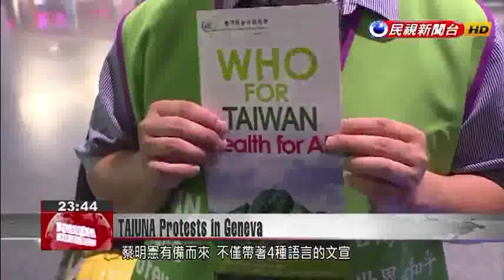NGOs go to Geneva to protest Taiwan’s exclusion from the WH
Members of an NGO devoted to raising awareness of China''s exclusion of Taiwan from the World Health Assembly departed for Geneva yesterday to protest outside the WHO offices ahead of the assembly''s opening on May 21. Even though Taiwan was not invited to take part in the WHO''s governing forum due to China''s blockade, many countries have voiced support for Taiwan''s participation as an observer. Loudly shouting slogans, members of the Taiwan United Nations Alliance departed Taiwan for Geneva to protest outside WHO headquarters ahead of the World Health Assembly.  \Michael TsaiTaiwan United Nations Alliance PresidentSince so many countries including the US, Japan, Canada, and European Union have all passed resolutions supporting Taiwan’s participation in the WHA, we hope the Legislative Yuan in the next few days will pass a resolution as soon as possible supporting Taiwan’s inclusion in the WHO. Tsai came well prepared. He did not only take along promotional materials in four different languages, but also a letter addressed to the WHO’s Director-General, DrTedrosAdhanom. He also thinks President Tsai Ing-wen should hold an international press conference in Taiwan. Michael TsaiTaiwan United Nations Alliance PresidentBecause of China’s ruthless suppression, its brutal suppression, we need even more the Taiwanese people and the President of the Taiwanese government to hold an international press conference and express the voice of the people of Taiwan. Chiu Tai-yuanDPP LegislatorThe voices of affirmation from various countries are even greater. This time, we too have obviously gained more momentum, whether it is our WHO awareness-raising group or other NGOs.Not only are Taiwanese NGOs working hard to speak up for Taiwan. In the US, a group of 172 members of the House of Representatives and another bipartisan group of 13 senators have written joint letters to the WHO director-general stating that Taiwan should not be excluded from the world health body.